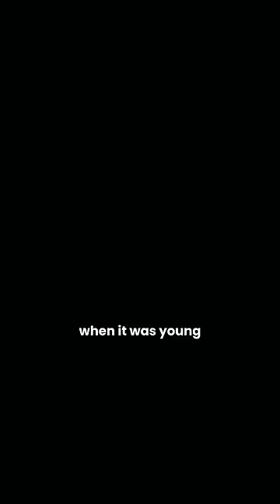many years later, they met again and embraced with excitement